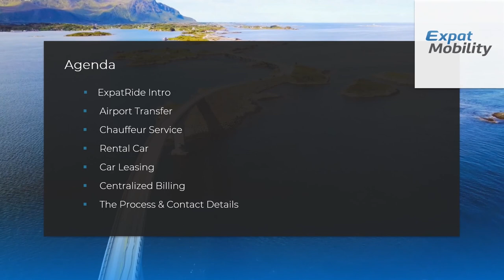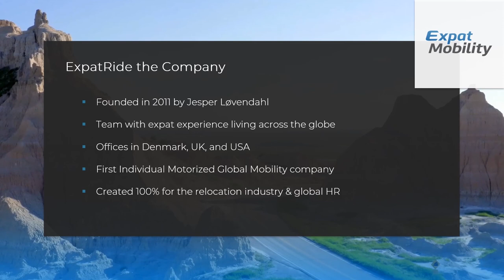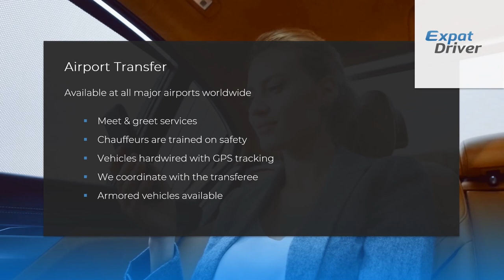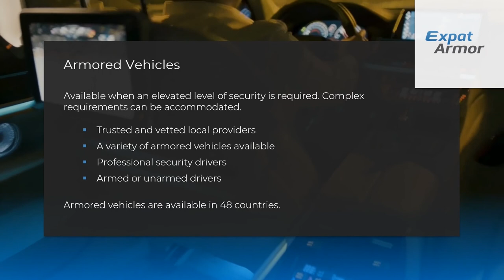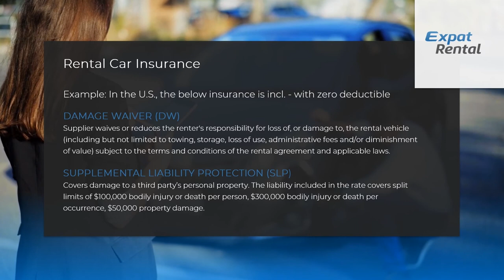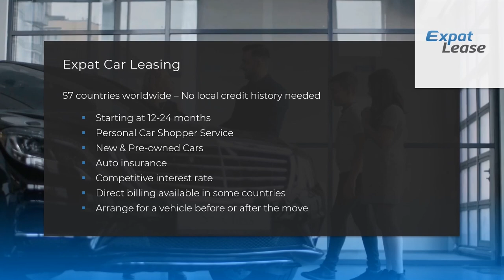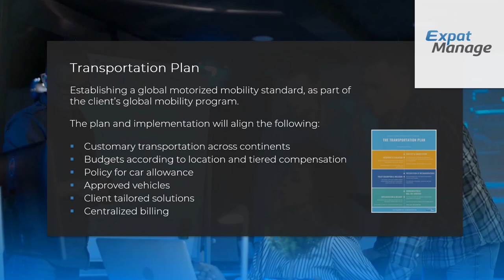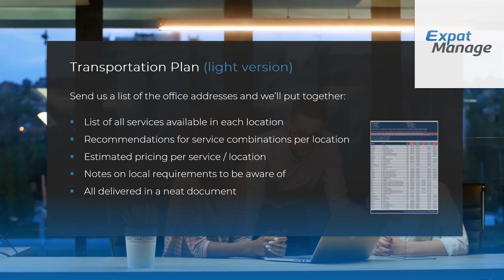ExpatRide Presentation Video for BGRS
Expat Car Leasing - Rental & Chauffeur Services by ExpatRide A Global Mobility Company – The Largest Provider of Motorized Mobility Solutions For Expats.

Intro and training session video created for BGRS

Expat car services tailored to expatriates on international job assignments
We offer employee relocation services in 176 countries. For individual expat auto lease or car financing, we do not require you to have a local credit history. We can assist your employer or relocation company with coordinating rental car or chauffeur service for you.

We can assist with anything from an expat auto lease in Germany, long-term chauffeur service in China, rental car in South Africa, airport transfer in Stockholm to an armored car with a driver in Brazil.

Stress-free Expat Transportation Services Created by Expats
We Know What It’s Like To Relocate To A New Country. Our mission is to provide a stress-free process for expatriates moving overseas.